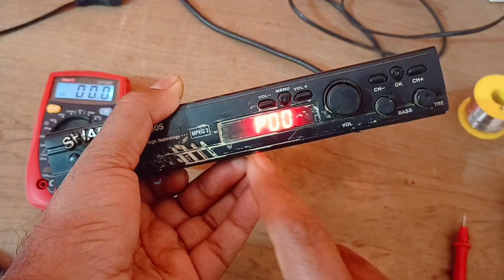free dish setupbox पर Signal Quality zero की समस्या को ठीक करना सीखें।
free dth
free dish setupbox signal falt
free dish setupbox repairing
dth setupbox signal problem